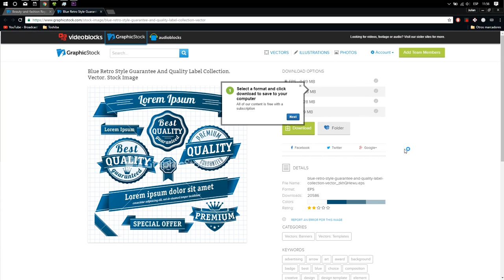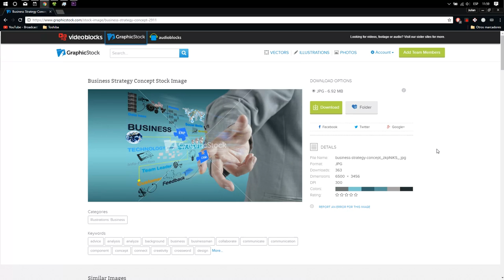Descarga texturas y vectores de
Para los que quieren mejorar su presentación online o tener recursos para edición con photoshop (como vectores y texturas) aquí tienes el enlace
Es una prueba GRATUITA y es para TODOS.

¡Cuéntame en los comentarios si te ha gustado el vídeo, el contenido y si lo encuentras útil!

Síguenos